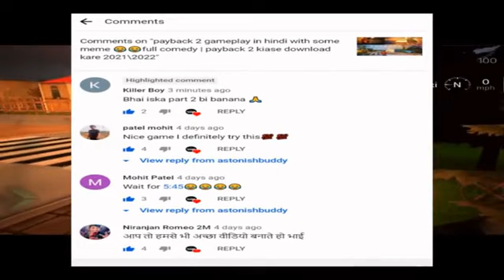payback2 part -2 on public demand full fun😂 | ft.jethalal , ajay devgan , harsh beniwal clean video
comment your favourite  line  📌📝

i will pin the best comment 📌 so here you go now ...

apko english nehi ati to meri ENGLISH TO HINDI funny video ki playlist check karo 👇🏻👇🏻👇🏻👇🏻👇🏻👇🏻

isme mera MOTTO is ""LEARN ENGLISH WITH FUNNY WAY😂😂😂""